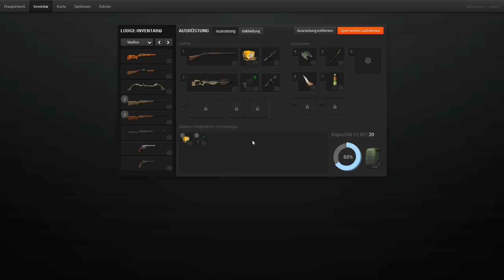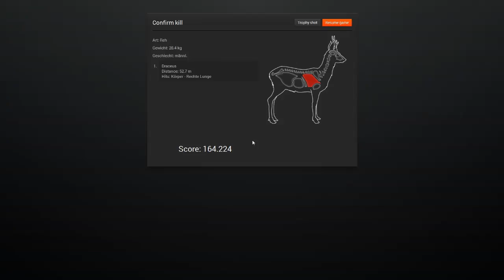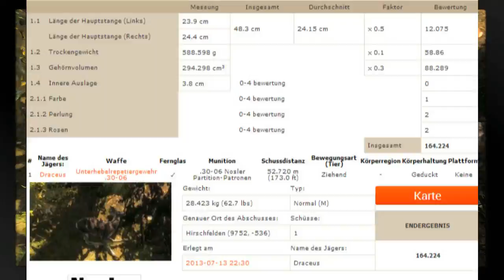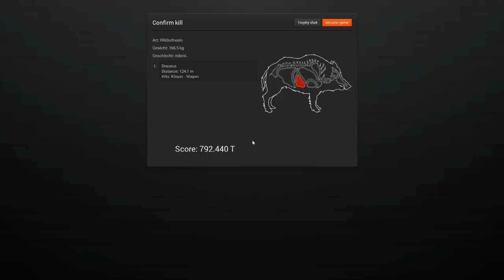The Hunter Classic: Die Sonntags Pirsch #05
Diesmal testen Chaos und ich unser Geschick bei der Wildschweinjagd und versuchen Fasane mit dem Bogen und der Armbrust zu erjagen. :D